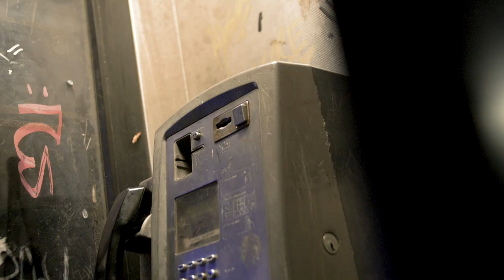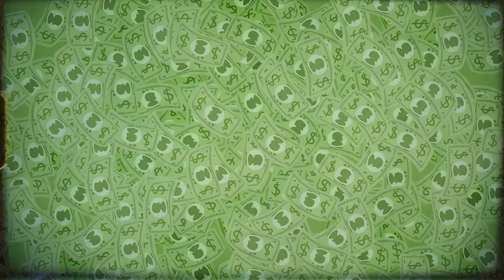Berna x Kwengface x SmuggzyAce - No Way (Music Video)